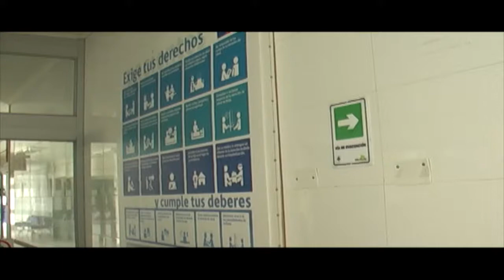CNC capacitación CESFAM SANTA CRUZ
Los trabajadores del Centro de Salud Familiar Municipal de Santa Cruz se han estado capacitando en diversos temas que van en directa relación con la calidad de atención a los pacientes de la población santacruzana.
Los cursos han sido elegidos por los propios funcionarios del Cesfam, con el fin de adquirir conocimientos en nuevas enfermedades y tratamientos que los mantengan vigentes para la correcta atención de los pacientes  que a diario se atienden en el consultorio de avenida Cabello.